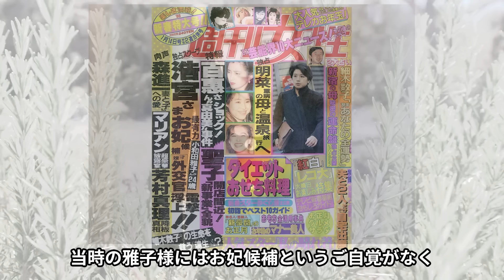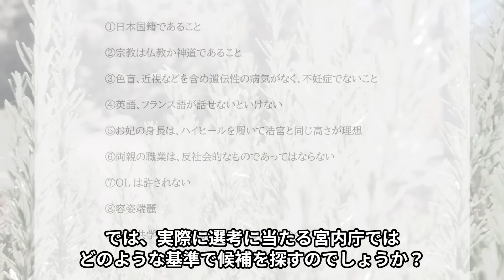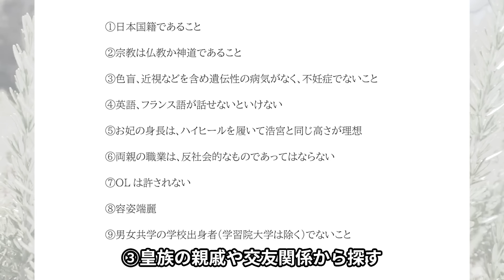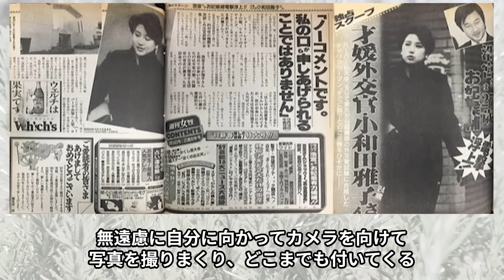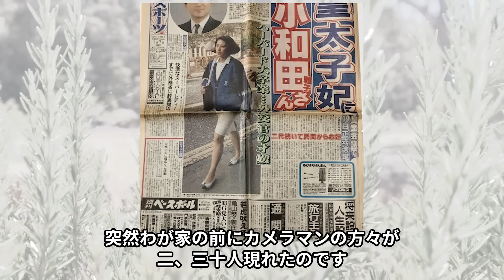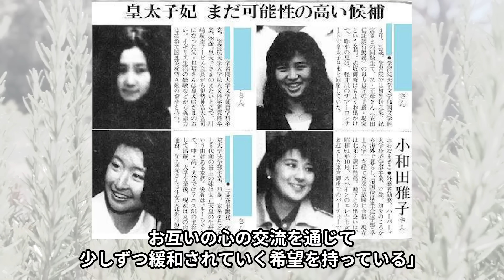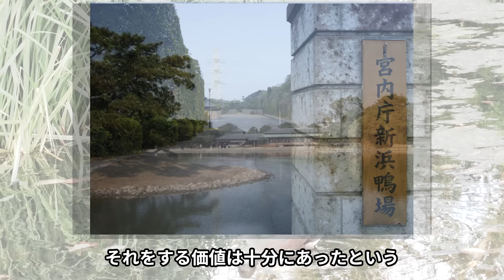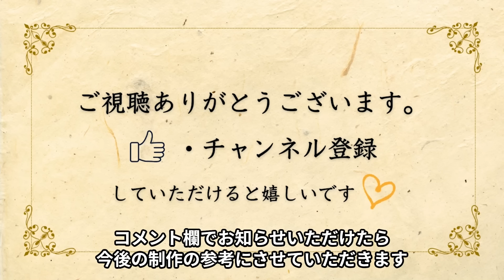帰国子女キャリア vs. 宮内庁とマスコミ取材攻勢 外務省から日本の皇室へ 雅子様のご受難７年と日本を救う大英断 そして皇太子浩宮の一途な想い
マスコミの激烈な取材攻勢、宮内庁の物言い、イギリス逃亡を経て、雅子様が浩宮殿下とご成婚に至るまでには多くの紆余曲折がありました。
お二人が通った苦節７年の道のりを、写真やインタビューを交えて辿ります。

00:00 はじめに
01:55 出会い
06:22 浩宮殿下の思い、そして時代についていけない宮内庁
12:22 追いかけるマスコミ、逃げる雅子様
17:50 浩宮殿下の思い（２）
20:50 プロポーズ大作戦
24:13 雅子様を決意させた、浩宮殿下のヒトコト
27:12 おわりに

音声：Voicepeak

・富士の呪海 by 奏でるやかん
・Nagatsuki Beat by MFP【Marron Fields Production】
・天 by 伊藤ケイスケ
・枯山水 by 佐土原隼人

お願い：
当チャンネルでは侵害の意図はございません。